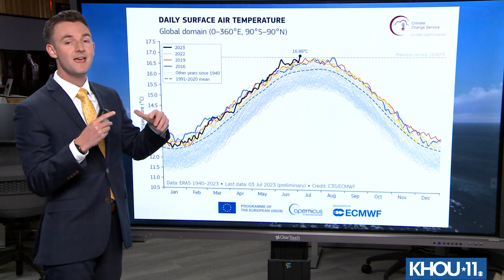Here's what led to the warmest day on Earth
A series of factors led to Monday being Earth's warmest day ever recorded.

Follow KHOU 11 News on social!